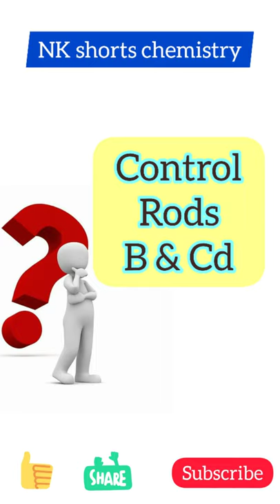Control rods radioactivity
11th chemistry
12th chemistry

best mobile stands for students-

best laptop table for students-